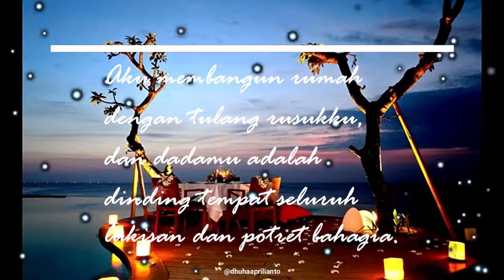Video Status WhatsApp Romantis Terbaru Bikin Baper